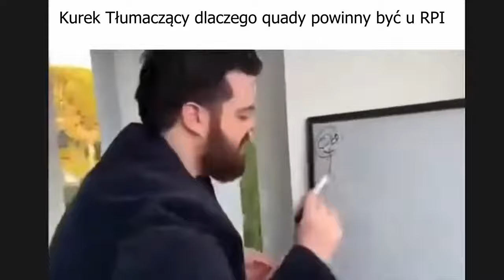Bytów KPP LORE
Bytów KPP Lore is actually true guys

BIALI W KOMENTARZACH DOSTANA PERMA